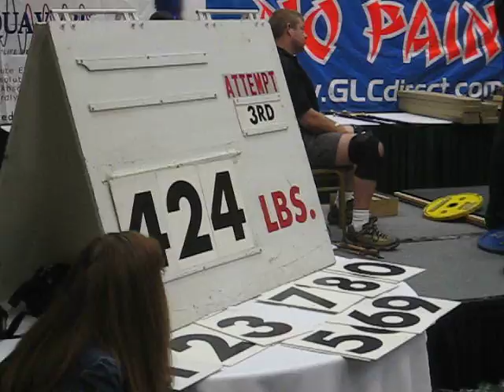Len Pokora Attempt #3 WABDL @ Lansing, MI 7/21/07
Len Pokora attempts to benchpress 424lbs at the World Association of Benchers and Deadlifters Great Lakes Regional Bench Press & Deadlift Championships.